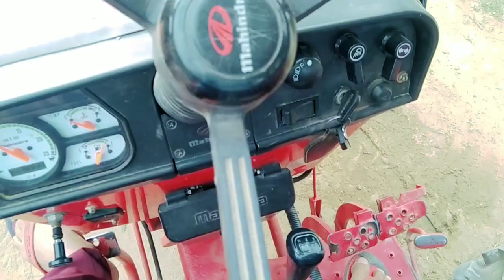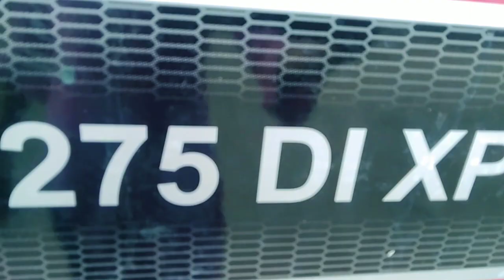4th gear 4 brick chllange mahindra 275 DI stunt video महिंद्रा ट्रैक्टर स्टंट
4th gear 4brick chllange
mahindra 275 DI xp plus
4th gear 4brick chllange
mahindra 275 di xp plus bhoomiputra 2022
suresh tractor farming
mahi 275di xp plus भूमिपुत्र
mahindra275
mahendra 275 di xp plus load taroli
mahindra 275 di xp plus bhumiputra
mahindra xp plus
mahindra b275
mahindra 475
mahindra 475 di xp plus
mahindra 585
mahindra 585 xp
fasal ko nuksan karne wale ped

Rajasthan tractor
Gujarat Tractor
Haryana Tractor
Punjab tractor
Maharashtra tractor
Anand Mahindra Mahindra Tractors Mahindra and Mahindra Tractor experience experience
 yuvo
 Massey245di Massey241di Massey1035di rotavator Seed drills seed drill automatic seed drill tractor check tractor checking Indian best tractor tractor plough agriculture farming leader farmer Indian farmer race competition race thanks for video watching